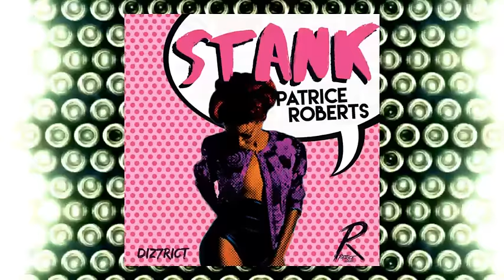Diz7rict feat. Patrice Roberts - Stank | 2017 Music Release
Written and Produced by Diz7rict
Mastered by Madmen Productions